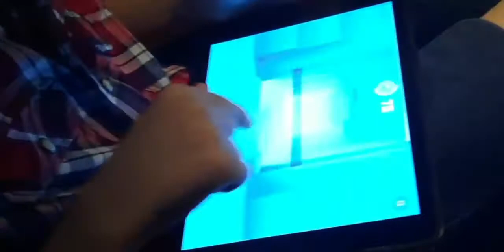First School Day VLOG || September 1|| Ceo3💖